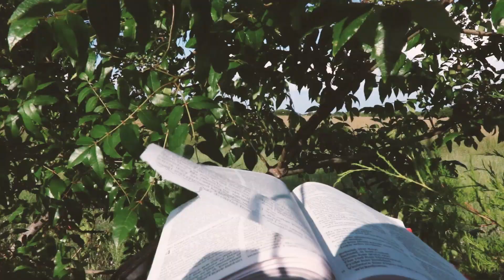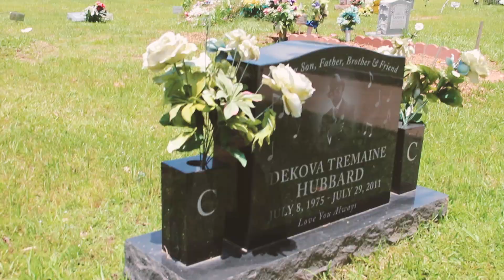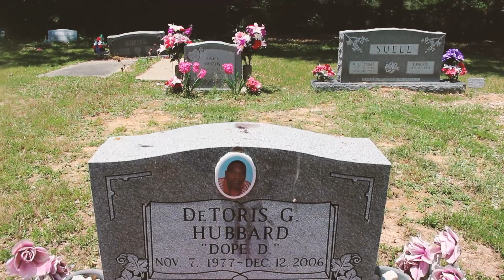PAIN Video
Artist: Iceberg Hubbard
Song: PAIN
Album: H.O.V
Video: Animal House Entertainment